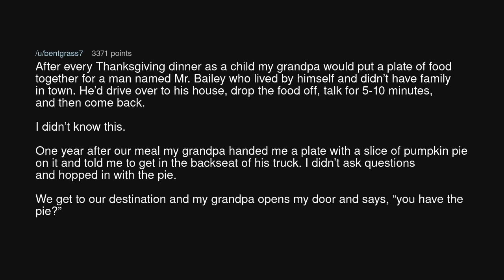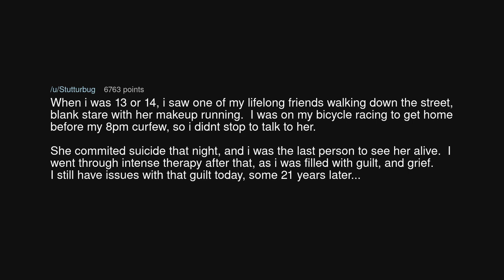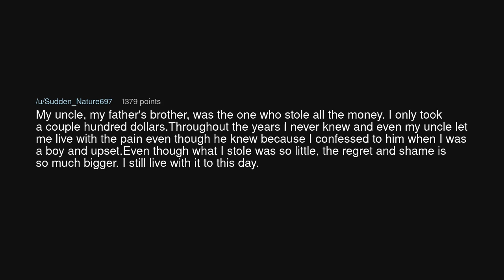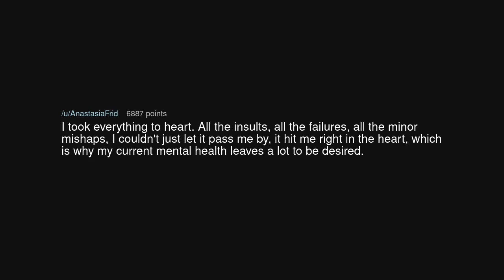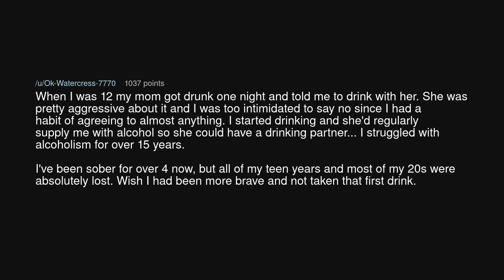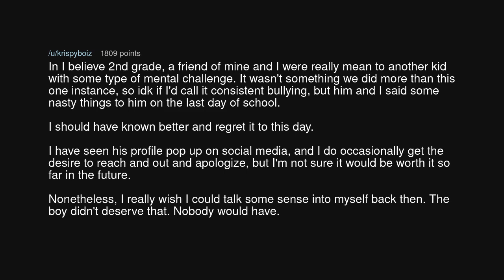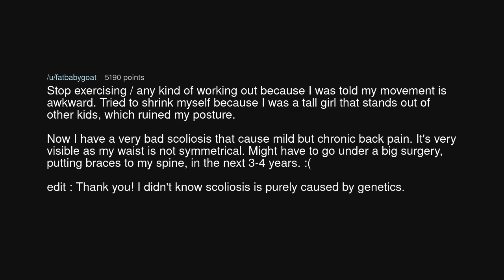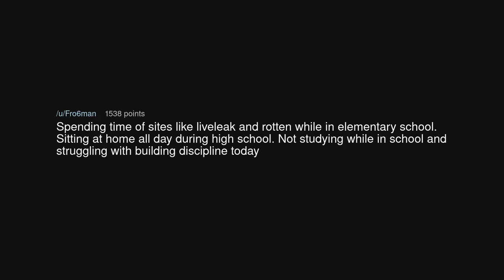What is something you deeply regret doing as a child that still affects you to this day?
What is something you deeply regret doing as a child that still affects you to this day? (r/AskReddit)

Source: Few_Finish_6502 on Reddit (link removed at the insistence of YouTube)